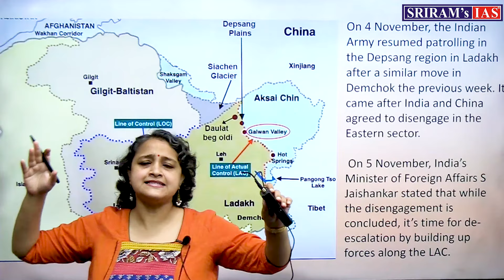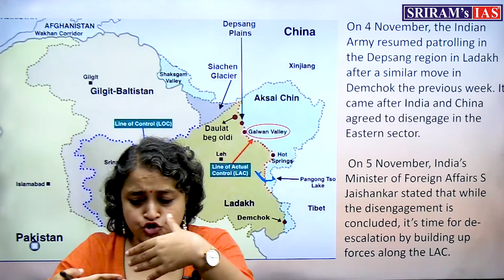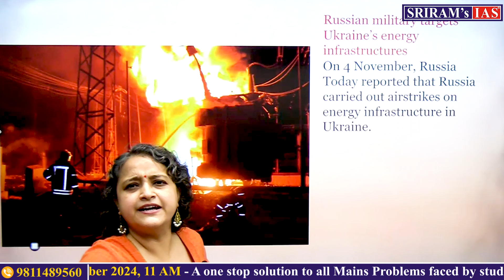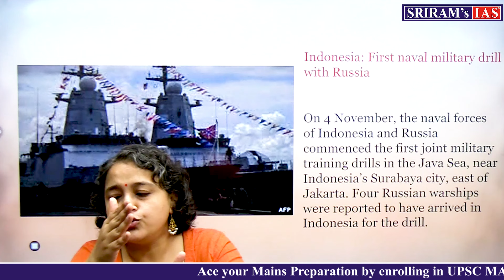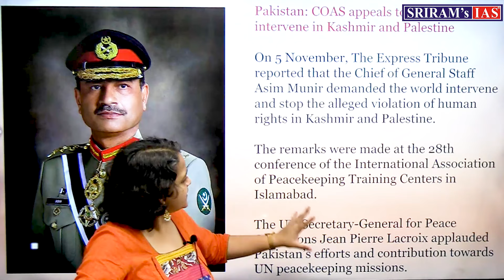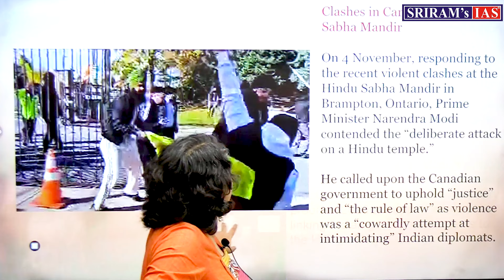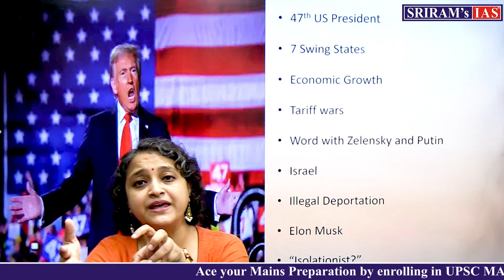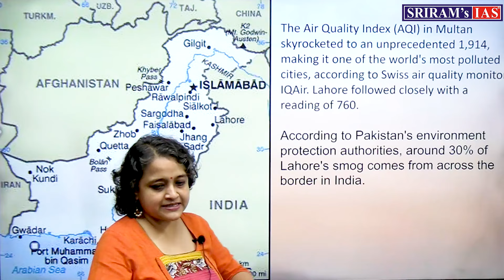Around The World Last Week Series | International Relations & Geopolitics News | November 2024 |UPSC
Around The World Last Week Series | International Relations & Geopolitics News | November 2024 | UPSC | By Dipanwita Ma'am

Welcome to SRIRAM's IAS! This channel is dedicated to empowering UPSC aspirants with the knowledge and skills needed to excel in their exams.Join our community of ambitious learners, and subscribe for valuable content that will help you achieve your UPSC dreams!